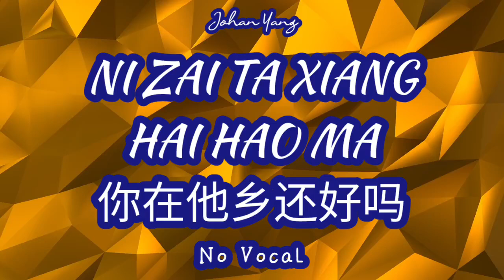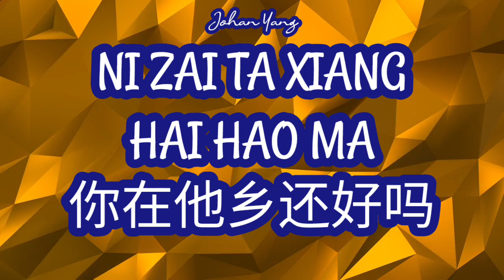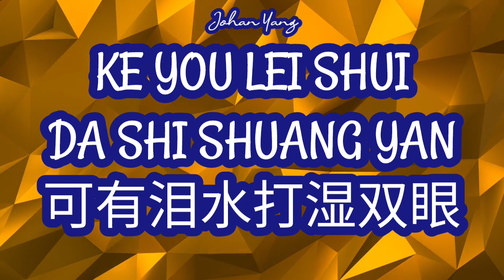Ni Zai Ta Xiang Hia Hao Ma 你在他乡还好吗 - No Vocal